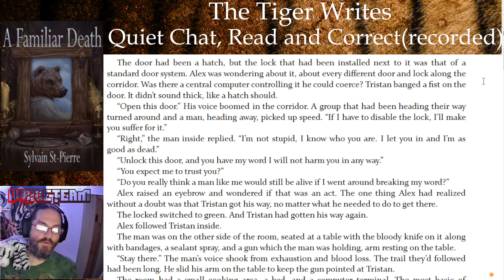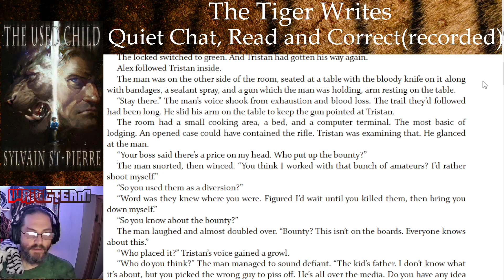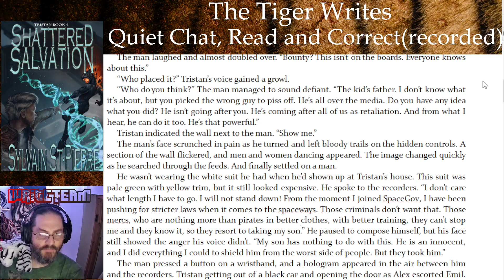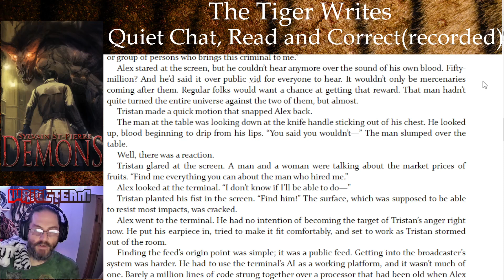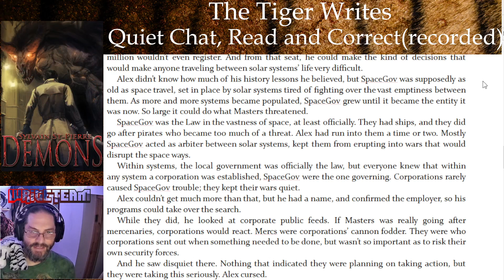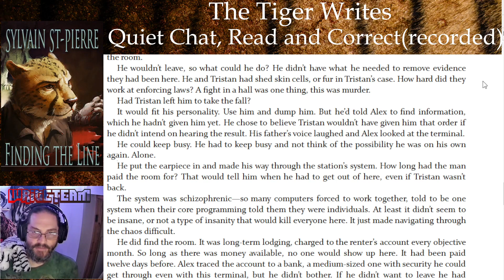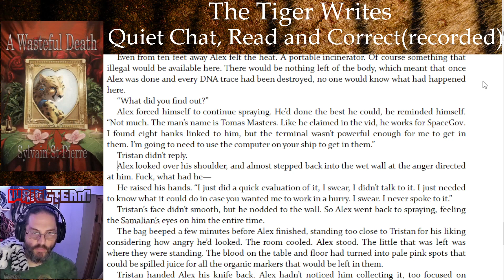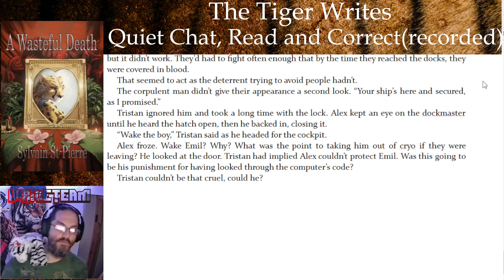The Tiger Reads and Corrects: The Used Child, CH 22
The Used Child is book 3 in the Tristan Series, and follows Alex and Tristan along their first job together when, not long after Alex finally tracks down Tristan, they are hired to kidnap a child. can the alien mercenary who only cares about his own survival and the human one, desperate for a relationship, get the job done, or will they do the work of their enemies for them?

This is a reading and correcting of a book I published a few years ago for the purpose of cleaning up typos and grammar errors.

Trigger Warning: Rape

If you want to read the story, it is available on all major E-Retailers